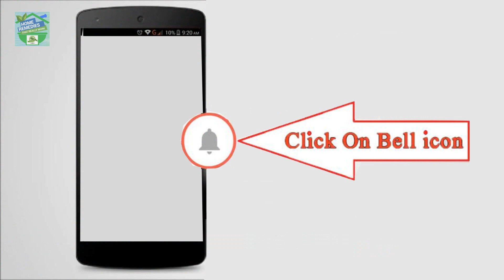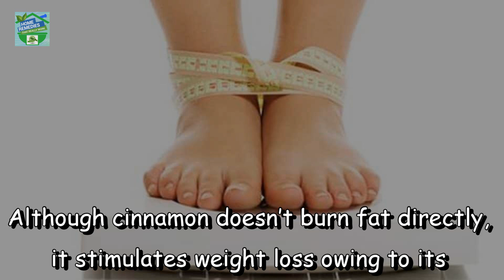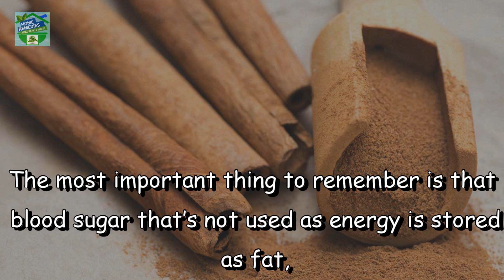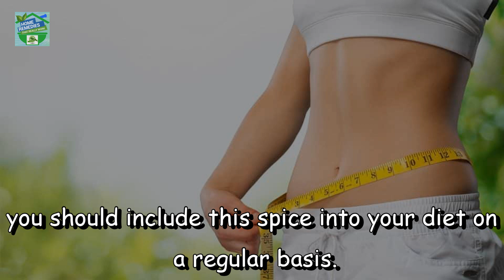This Magical Spice Can Help You Lose Weight And Stabilize Your Blood Sugar Levels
A common spice most of us have in the kitchen is extremely beneficial for eliminating excess sugar in your blood stream.
Excess or unused sugar is accumulated in the body as fat. However, To be more specific, cinnamon lowers fasting glucose levels and decreases the glucose absorbed after a meal. Moreover, it improves insulin sensitivity and prevents weight gain.
Not many know that cinnamon has been used for its medicinal properties since ancient times. In Ancient Egypt, it was actually considered as the spice for kings.
Why Use Cinnamon?
Apart from promoting healthy weight loss, cinnamon also provides a wide array of health benefits. These are some of them:
- Protects against diabetes
- Helps with insulin sensitivity
- Controls blood sugar levels
- Controls cravings
- Powerful anti-oxidant
- Anti-inflammatory properties
- Protects against heart disease
- Possibly prevents cancer
- Anti-bacterial effect
- Anti-fungal effect

Is Cinnamon Good for Weight Loss and Blood Sugar Control?

Although cinnamon doesn’t burn fat directly, it stimulates weight loss owing to its powerful blood sugar lowering effect on your body. That’s why cinnamon is highly recommended to all those who want to lose weight.
According to research, cinnamon lowers the amount of glucose in the bloodstream after meals. Studies have also found that cinnamon reduces the fasting glucose levels by almost 29%.

Also watch

This Man Found Out That Salt, Pepper and Lemon Can Solve These 10 Problems Better Than Any Medicine

Drink Apple Cider Vinegar Every Night & This Will Happen | Home Remedies

She Turned 2 Simple Ingredients Into a Cure For Cancer, Then the Government Did This To Her…

This is What 2 Cups of Coffee Per Day Can Do to Your Liver | Home Remedies